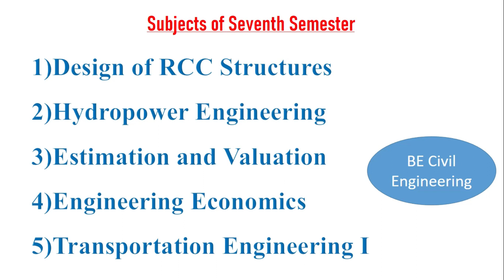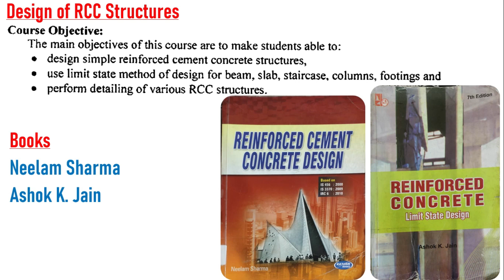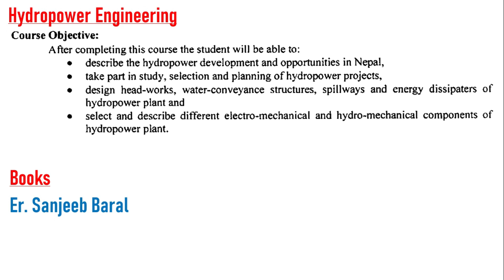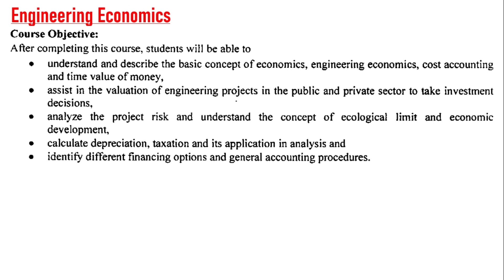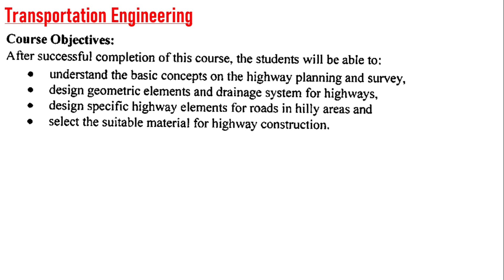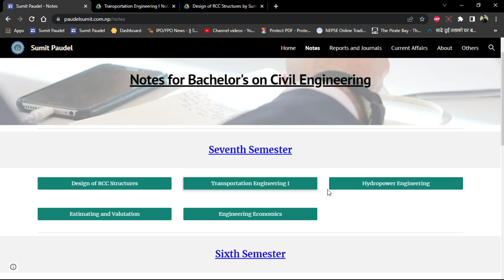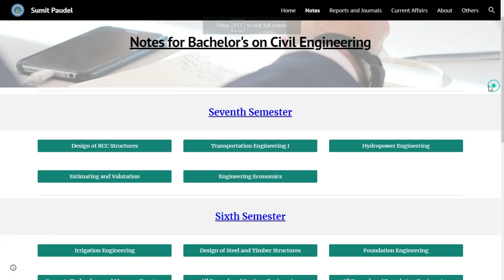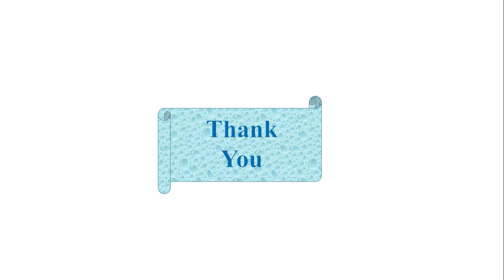Handwritten Notes of Seventh Semester || How to study ?? || with preferred books || Course Objective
In this video, you will get the information about handwritten notes of seventh semester.